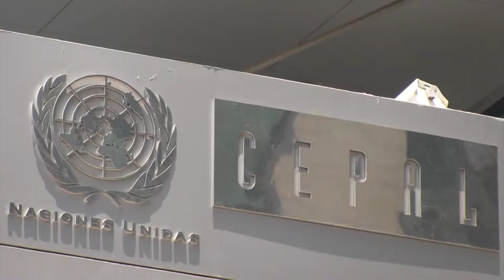Impuestos, el mejor estímulo para innovar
Propone Carlos Tello una reforma fiscal profunda, que termine con el estancamiento, por más de 70 años, de la carga tributaria ,la dependencia de los ingresos del petróleo e insentive el desarrollo económico.